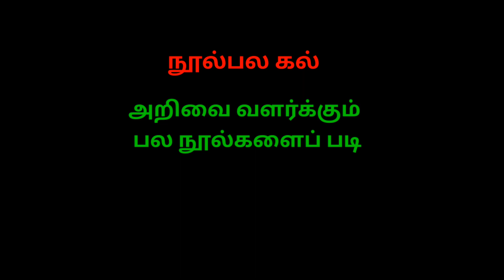ஆத்திச்சூடி - 71 நூல்பல கல்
நூல்பல கல்